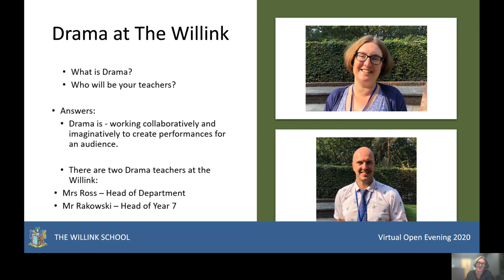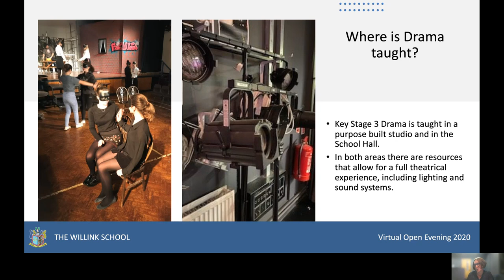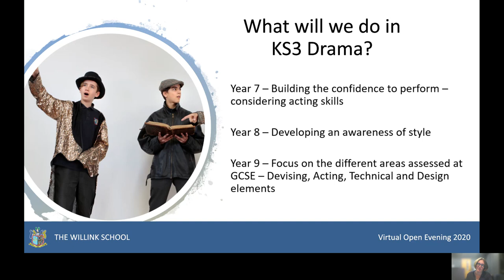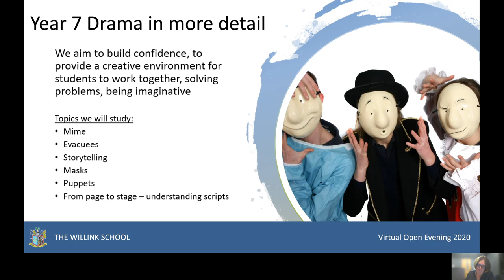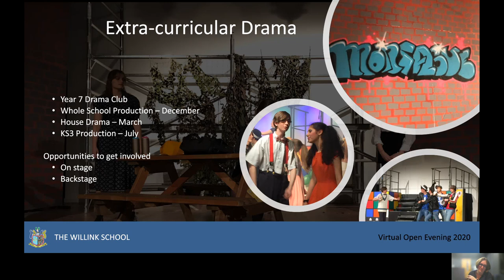The Willink School - Drama - Open Evening 2020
Find out more about The Willink's Drama department and what lessons are like for Year 7s and beyond.